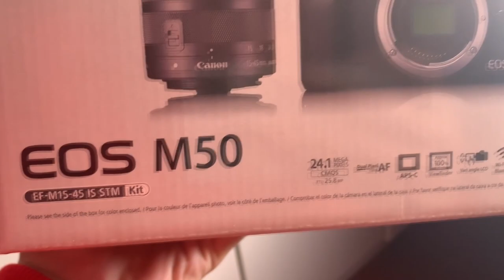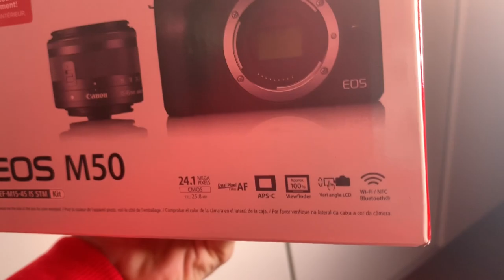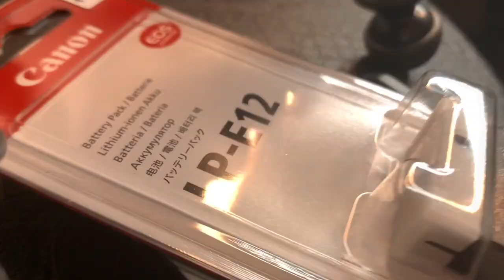Unboxing my first ever camera!! | Canon EOS M50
This is not a tech review video it's just an unboxing video of my first gorgeous camera!
LET'S GO mga tohls!